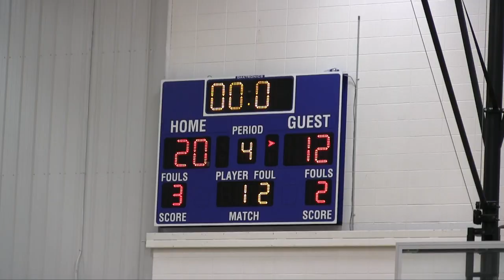Forsyth Lady Panthers MS Basketball "B" and "A" Teams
Highlights of the Lady Panther Middle School basketball "B" and "A" teams win over Spokane. "A" team scoring #2 Kloe Hendrickson-13 pts, #15 Lindsey Essary-13 pts, #1 Emmy Blevins-8 pts, #23 Savannah Koen-8 pts, #12 Maliyah Holmes-6 pts and Katelyn Collins-6 pts.